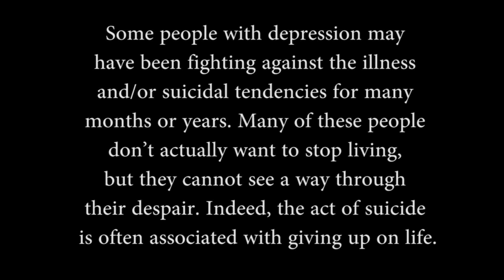Autumn | Short Film | Panasonic Lumix G7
My gear:
Panasonic Lumix G7:
PANASONIC LUMIX G X VARIO LENS, 12-35MM, F2.8 ASPH:
Microphone: Rode VideoMicPro
Also Use: BOYA mic BY-M1
Editing Software: Adobe Premier Pro